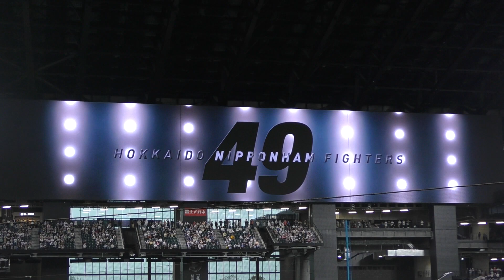山田遥楓 登場曲 ベリーグッドマン『雑草』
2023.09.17 北海道日本ハムファイターズvs福岡ソフトバンクホークス@エスコンフィールド北海道